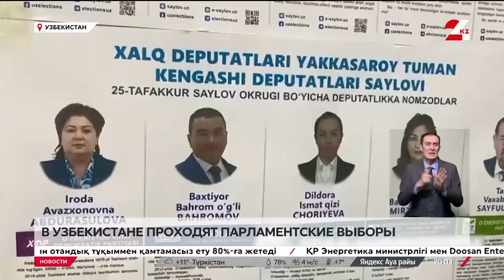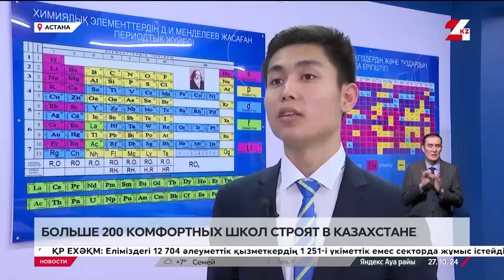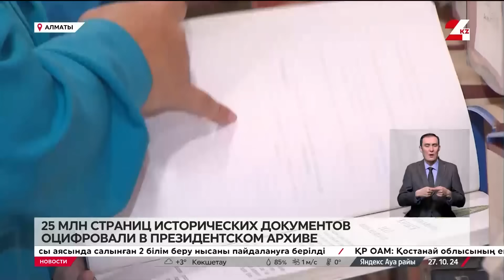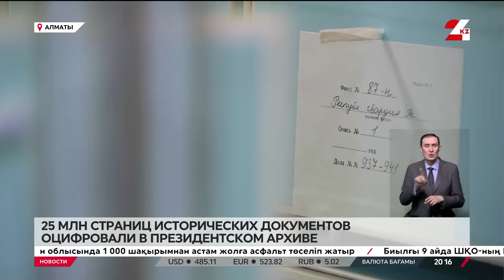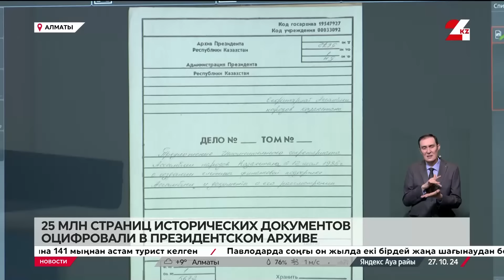Выпуск новостей 20:00 от 27.10.2024